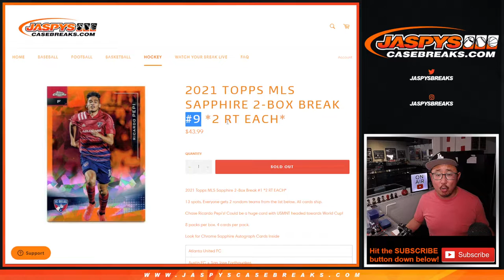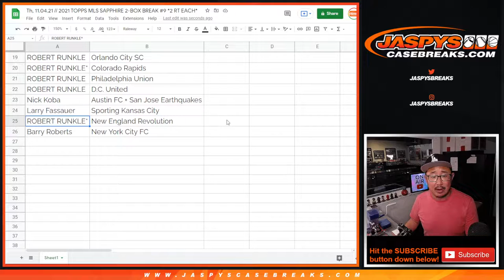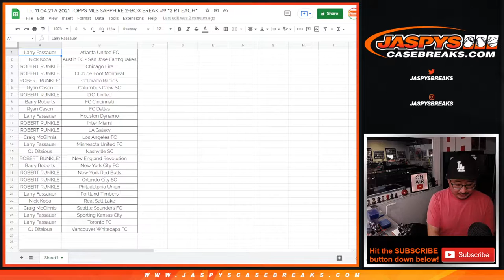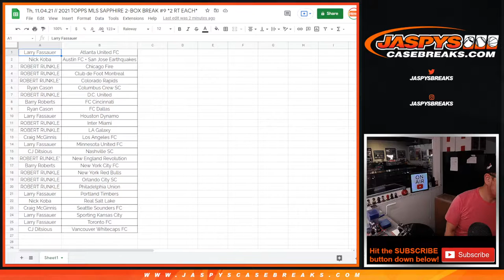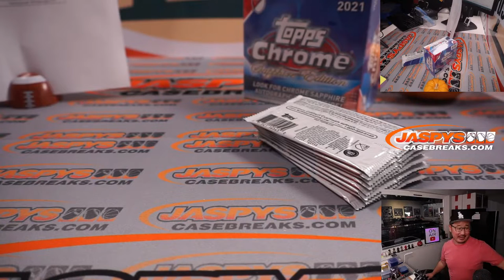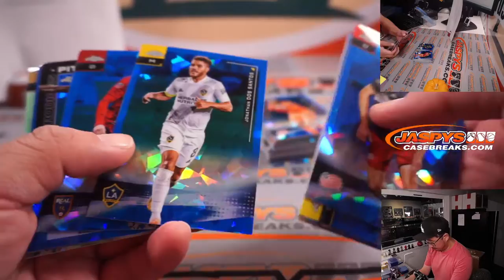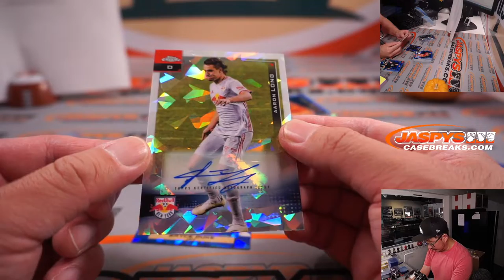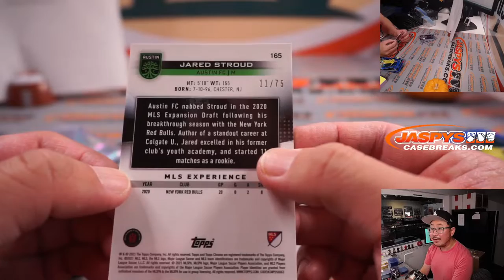Th, 11.04.21 // 2021 TOPPS MLS SAPPHIRE 2-BOX BREAK #9 *2 RT EACH*